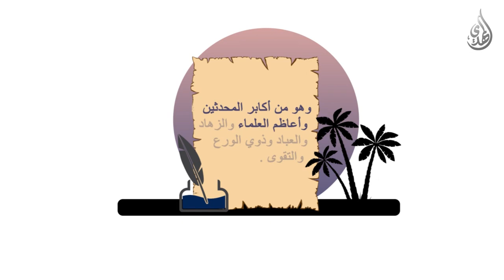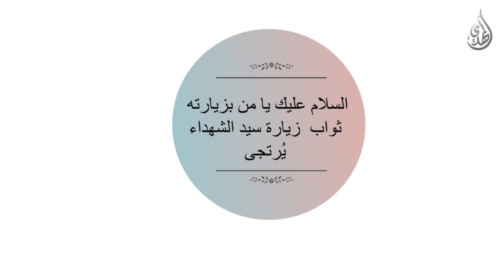انفوجرافيك - الشاه عبد العظيم الحسني